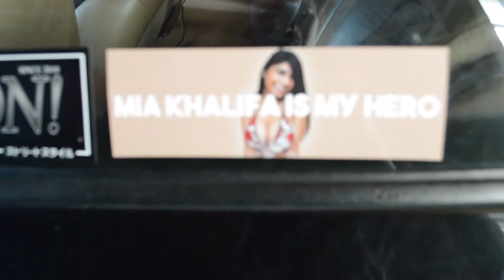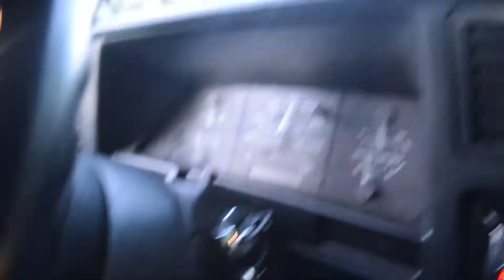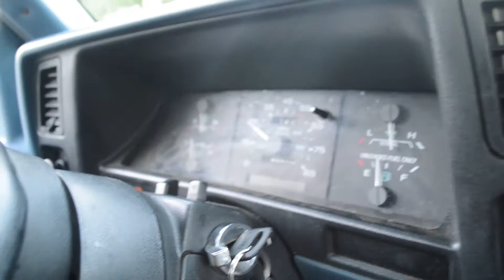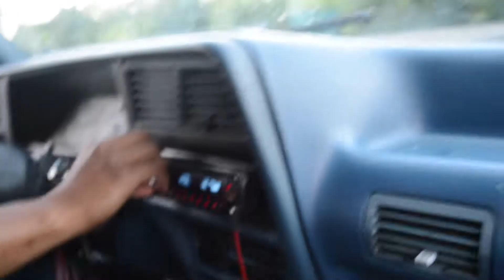VLOGGING AGAIN?! EAGLE TALON ALIVE? 1st GEN PROBE?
Hopefully the vlogging will start again.